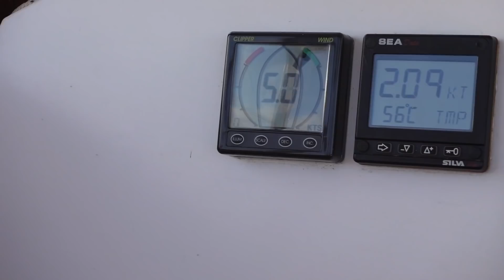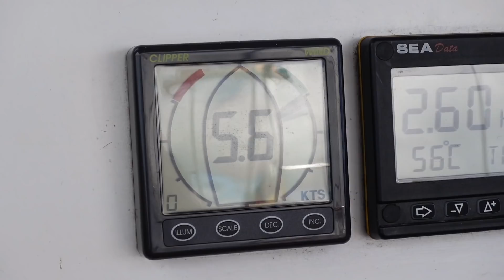Vollkatastrophe Schären-Ankern - Skandinavientörn 2021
Nach einem kurzen Aufenthalt in Varberg, wir hatten im Päckchen gelegen, legten wir am Morgen schon wieder Richtung Süden ab. Ziel des Schlags war eine kleine Schäre am Tor zum Öresund, Hallands Vöderö, die noch zu Schweden gehört.
Leider war von dem vielen Wind der letzten Tage nicht viel geblieben und so war nicht viel mit Segeln. Wir hatten wegen des Leichtwinds zwar die Genua aufgezogen, aber ohne Motor war bei kräftigem Gegenstrom kein Vorankommen.
Als wir am späten Nachmittag endlich in der Ankerbucht eintrafen, war der östliche Ankerplatz schon völlig überfüllt. Aber wir erspähten einen Ring am Ufer, an dem wir festmachen wollten. Sollte das ein Ritt werden...

— Unsere Filmausrüstung —

- VLog Cam: Sony ZV-1
- Action Cam: Osmo Action
- Filter: ND-Filtersatz für Osmo Action
- Smartphone: iPhone XS
- Gimbal: DJI Osmo Mobile 3

— Unsere Bild- & Videobearbeitung —

- MacBook Air 2020 (Apple M1, 16 GB RAM, 1 TB SSD)
- Mac mini 2018 (Intel i3, 8 GB RAM, 256 GB SSD)
- Videoschnitt: Final Cut Pro X
- Animierte Karten: Google Earth Studio

Für Dich entstehen dabei keinerlei Mehrkosten!

Wo, wann und wie Du ein Produkt kaufst, bleibt natürlich Dir überlassen. Wir sind mit unserer Ausrüstung sehr zufrieden, geben aber keinerlei Garantie ab, dass die verlinkten Produkte auch für Dich das Richtige sind!
Alle im Video zu sehenden Produkte wurden von uns gekauft und werden weder direkt noch indirekt beworben, sondern unterliegen lediglich der ganz normalen Nutzung. Also seht euch bitte nicht genötigt die gleiche Plörre zu trinken oder die gleiche Butter zu essen wie wir!